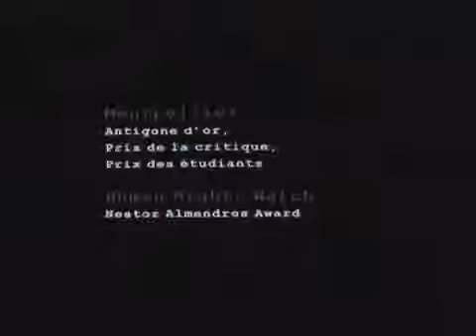Rana's Wedding - ein Film von Hany Abu Assad (Trailer)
Eine wunderbare Komödie mit einer großartigen Hauptdarstellerin. (Tagesspiegel)

Ein leiser, eindringlicher Film über die Entwirklichung, die eintritt, wenn man inmitten kollektiven Unglücks sein Glück im Auge hat. Er entsagt jeder propagandistischen Versuchung. (Berliner Zeitung)

Rana's Wedding ist ein Liebesfilm, der kurz vor dem israelischen Einmarsch in die besetzten palästinensischen Gebiete spielt. Rana, eine junge palästinensische Frau stiehlt sich bei Morgengrauen aus dem Haus ihres Vaters, um nach ihrem heimlichen Geliebten Khalil zu suchen.

Ihr Vater will sie an jenem Tag mit ins Ausland nehmen, um sie von dem jungen Mann zu trennen – es sei denn sie wählt einen Bräutigam von der Liste, die der Vater ihr aushändigt. Rana will mit ihrem Freund in Ost-Jerusalem bleiben und hat nur zehn Stunden Zeit, ihn im Chaos der besetzten Stadt zu finden, die Hochzeit vorzubereiten und ihren Vater mit vollendeten Tatsachen zu konfrontieren – so wie er es mit ihr gemacht hat.

Wir folgen Rana wie sie durch die Stadt zieht und bekommen einen Eindruck von ihren Gefühlen und Zweifeln, die von der bizarren Kriegssituation angefacht werden sowie ihrem vergleichsweise banalen Versuch, noch am selben Tag zu heiraten. Dennoch, die entschlossene Rana stellt sich ihren Ängsten, entschließt sich, niemanden ihr Leben kontrollieren zu lassen und setzt alles dran, die Zustimmung ihres Vaters zu bekommen.

Hany Abu Assad, Palästina 2002, Spielfilm, 90 min, Arabisch mit deutschen Untertiteln